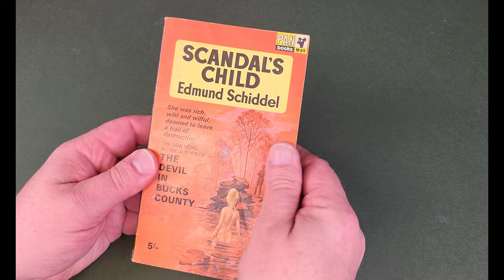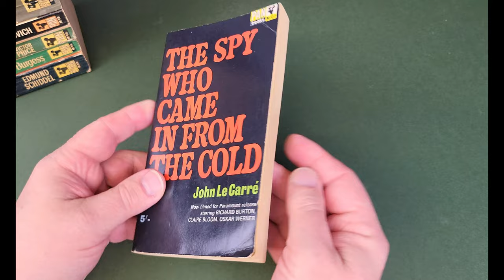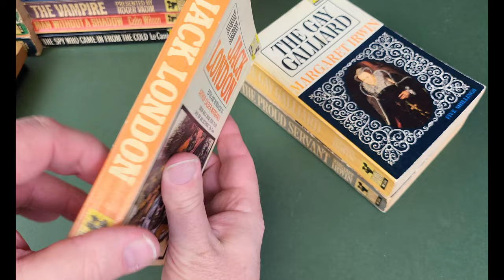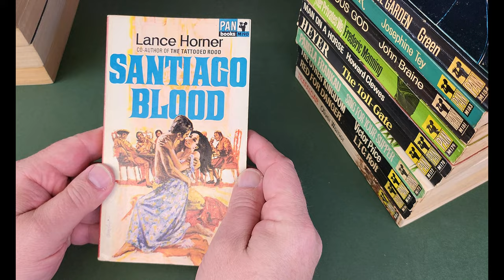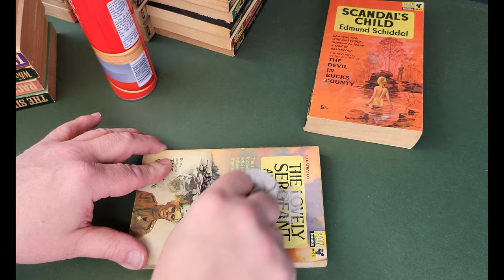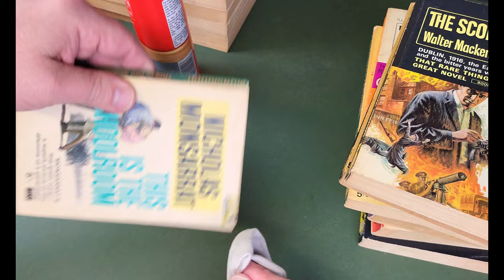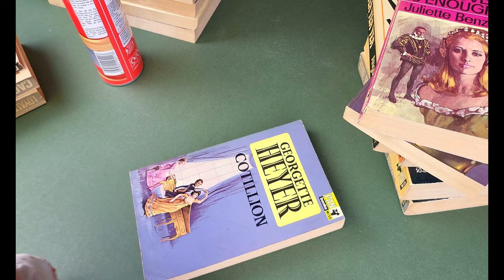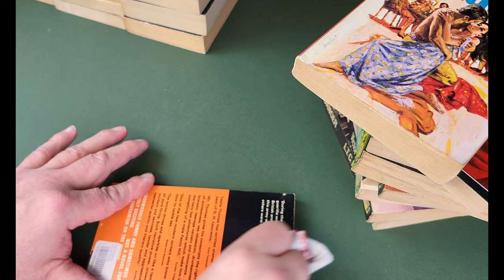Unintentional ASMR - Cleaning The Collection - Part 118 - Vintage Pan Major Paperbacks - Part 2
In this video I start the process of systematically working my way through my vintage paperback and book collection and giving each and every item a through inspection and clean, if required.

This latest part see me tackle more of my extensive vintage Pan Books paperback collection. About 80 books in total in this video, in published order.

I use various techniques which I hope you'll enjoy watching and listening to.

I do hope you find this video both enjoyable and relaxing and maybe even informative. if you fall asleep to it, no worries!

FULL DISCLOSURE